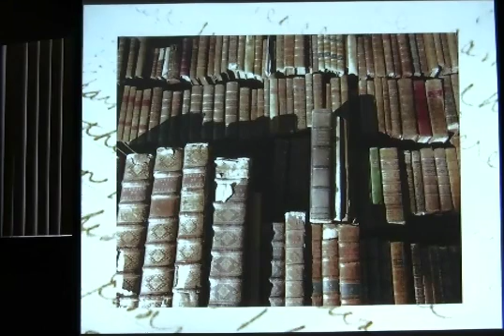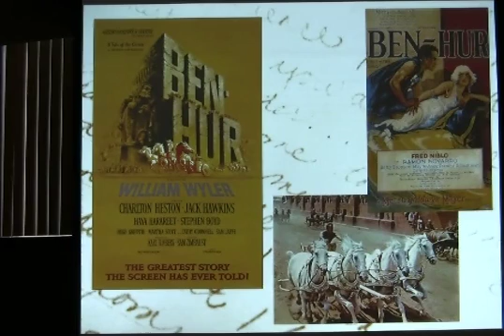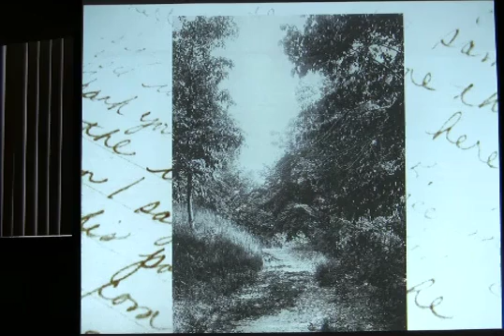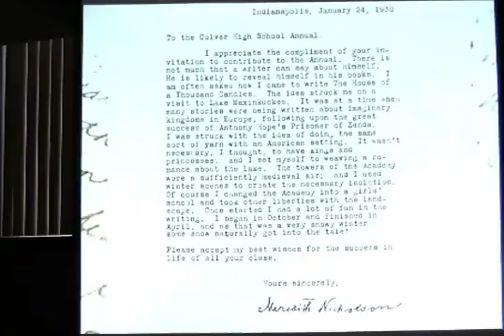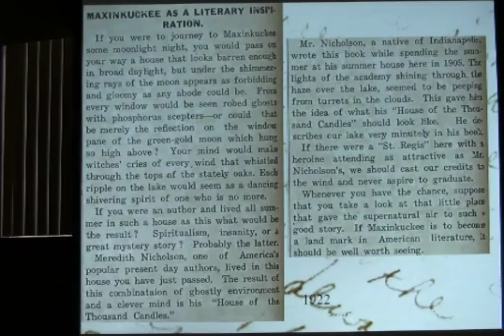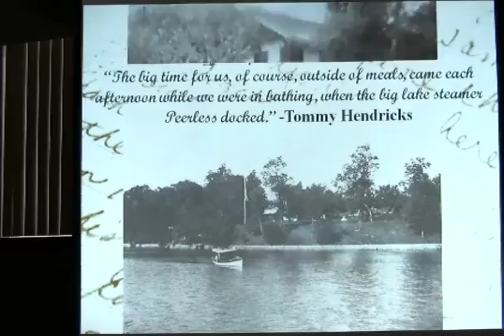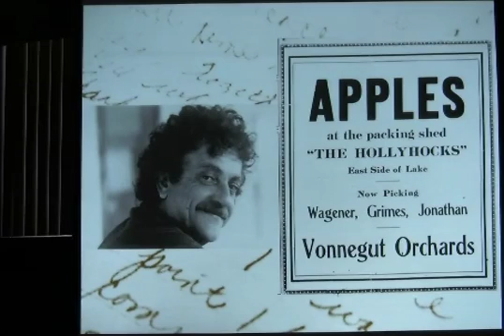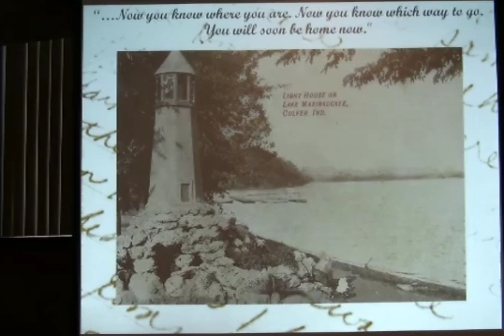Lake Maxinkuckee's Cultural Golden Age - Jeff Kenney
Local historian Jeff Kenney's program in June, 2011 at the Culver-Union Twp. Public Library, at an event sponsored by the Antiquarian and Historical Society of Culver, focused on the rich cultural heritage associated with Lake Maxinkuckee, from authors like Lew Wallace, Kurt Vonnegut, and James Whitcomb Riley, to musical figures like Cole Porter.